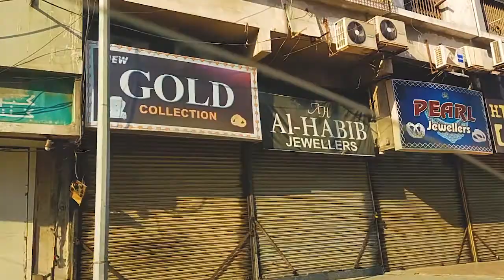Tower, I. I Chundrigar Rd to Rex center - Shopping Mall, Karachi, Pakistan